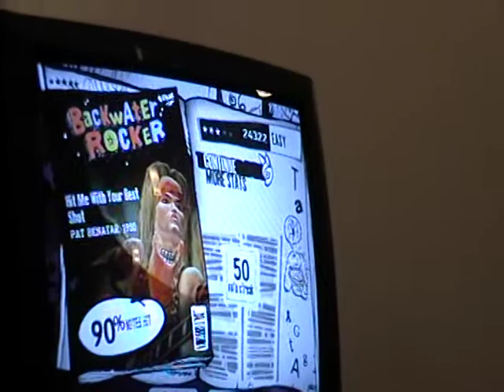church Guitar Hero contest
the winner won an electric guitar!